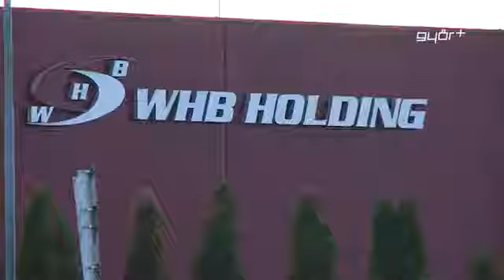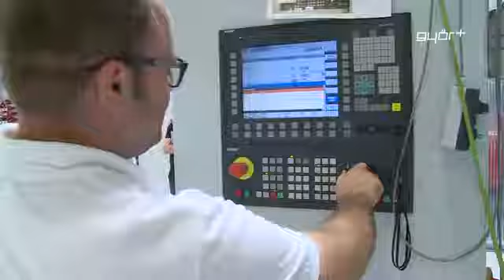Navracsics Győrben - Ausztria szintje a cél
A cél, hogy 2030-ra az északnyugat-magyarországi gazdasági zóna vállalati versenyképessége elérje az osztrák szintet. Ezt mondta az övezetet vezető kormánybiztos, aki kilenc kamarával, Győr polgármesterével és a Széchenyi István Egyetemért Alapítvány elnökével egyeztetett. Navracsics Tibor kiemelte, a gazdaságfejlesztés fő irányait szem előtt tartva dolgozzák ki a gazdasági növekedést célzó programokat a régióban. A házigazda, megyei kereskedelmi és iparkamara elnöke azt hangsúlyozta, a kamarának még aktívabb szerepe lesz a jövőben.